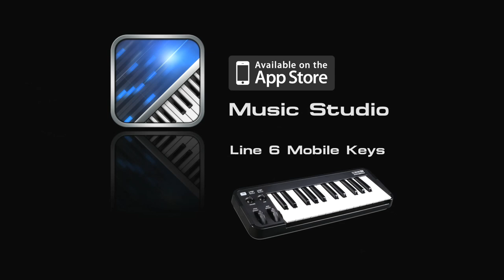Line 6 Mobile Keys | Connecting Music Studio to Other Applications and Hardware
Line 6 Mobile Keys is the world's first tri-platform keyboard, compatible with iOS, Mac and PC. Featuring full-sized, velocity-sensitive keys, essential controls and easy bus-powered operation, Mobile Keys controllers perfectly complement CoreMIDI music apps and digital audio workstations such as Music Studio. Controls include Pitch and Mod wheels, Volume and Pan knobs and Octave Up and Down buttons.